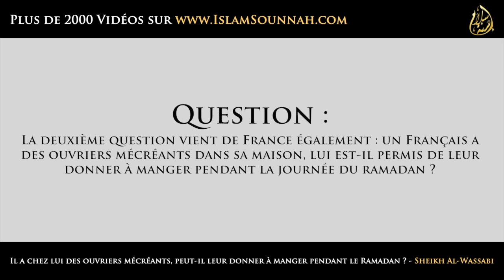Il a chez lui des ouvriers mécréants, peut-il leur donner à manger pendant le Ramadan ?